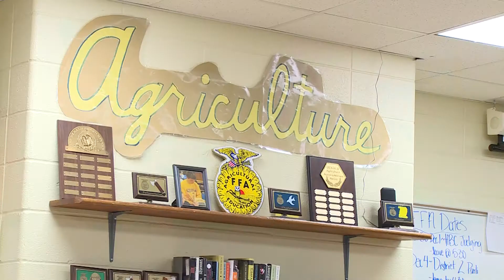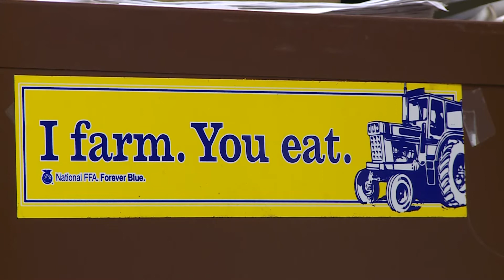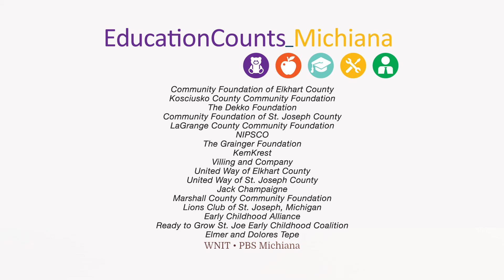Education Counts Michiana - Farm to Fork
Students at Tippecanoe Valley High School raise steers to learn about where their food comes from. The program teaches about sustainability and how to bring in locally sourced food. The cafeteria serves fresh meat as Viking burgers.